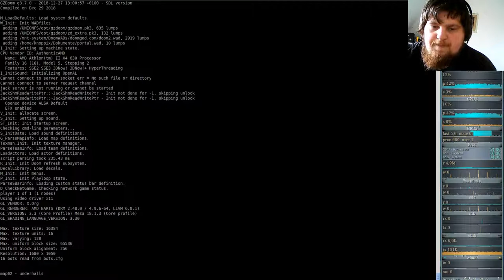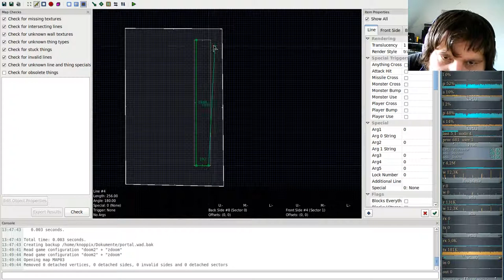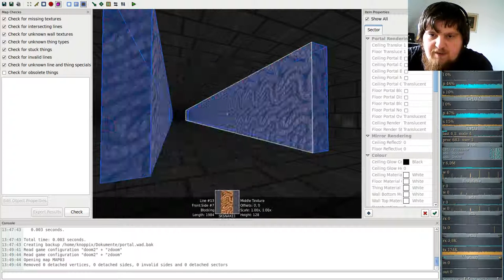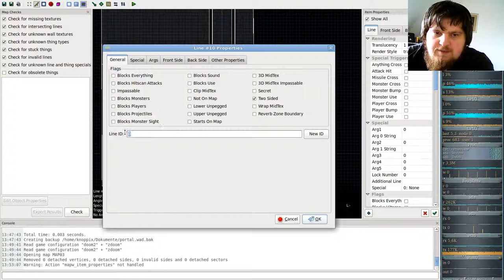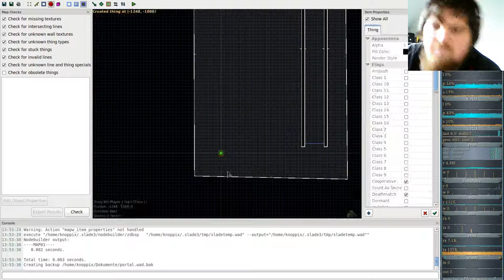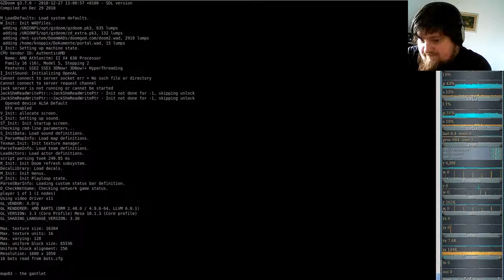Eine Eigene Map erstellen für DooM in SLADE #09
9. Wurmloch